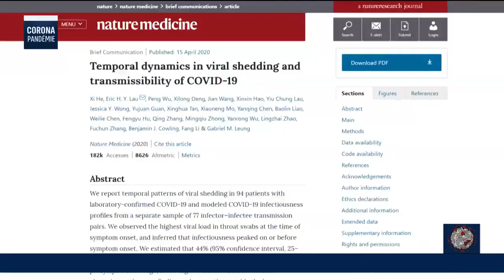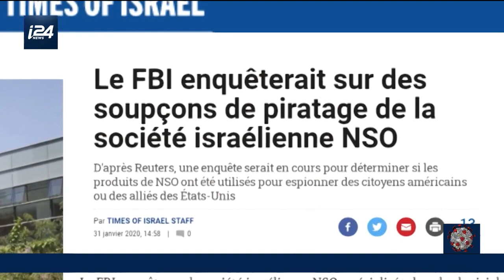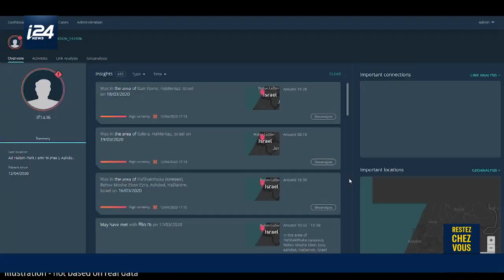Israël: un logiciel pour enrayer la pandémie